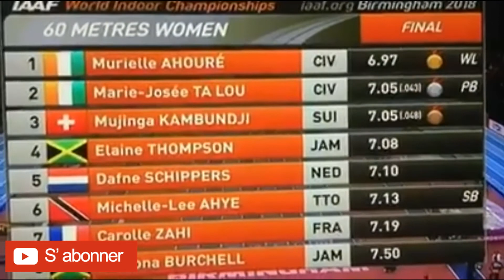TA LOU & MURIELLE AHOURE Finale 60m - Birmingham 02/03/18